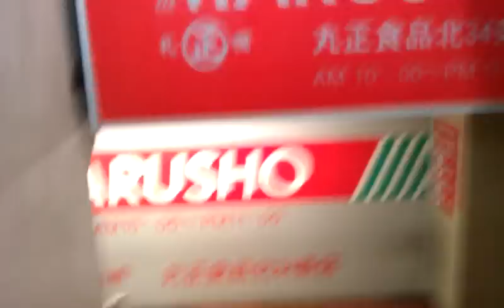札幌 北区 北34条駅 裏階段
北34条駅の専門店側の入口から階段です。